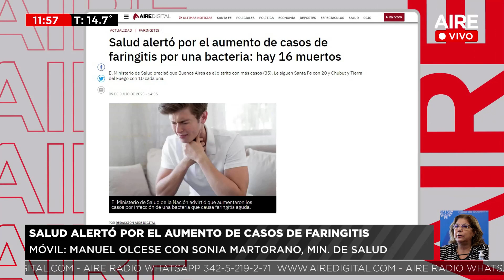🔴 Salud alertó por el aumento de casos de faringitis 🔴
🔴📢 "Aumento de casos de faringitis por bacteria en Argentina: 16 fallecimientos reportados" 🇦🇷. El Ministerio de Salud de la Nación advierte sobre la creciente incidencia de la bacteria Streptococcus pyogenes, causante de faringitis aguda y otras afecciones cutáneas. Buenos Aires encabeza la lista con 35 casos, seguido de Santa Fe con 20, y Chubut y Tierra del Fuego con 10 cada uno.

"Streptococcus pyogenes: la bacteria detrás de la faringitis y otras infecciones" 😷🚑. Esta bacteria puede causar faringitis, amigdalitis, celulitis y escarlatina, y en algunos casos, puede resultar en condiciones más graves. El Ministerio de Salud ha estado monitoreando esta bacteria desde 2018 y ha notado un crecimiento exponencial de casos en los últimos años. Aire de Santa Fe te mantiene informado con las últimas noticias de salud. 💉🌡️

"La faringitis por Streptococcus pyogenes no es solo un problema de Argentina" 🌍🔬. Según la Organización Mundial de la Salud, al menos cinco países europeos también han reportado un aumento en el número de casos. Los síntomas de la enfermedad incluyen fiebre, dolor de cabeza y abdominal, náuseas, vómitos y enrojecimiento de faringe y amígdalas.
🔴 Mirá en vivo AIRE DE SANTA FE 🔴
Equipo: José Curiotto, Fabiana Chiappero, José Graells, Agustín Porta.
Producción: Paz Azcurra, Manuel Viola y Julián Brochero
Móvil: Lucas Payetta.
Corresponsales: Germán de los Santos, Gonzalo Bonadeo, David Narciso, Jorgelina Hiba, Laura Serra.
Operador: Iván Marizza y Alejandro del Patto
Equipo: Agustín Porta, Valentina Macarena, Juanjo Tuma, Juanchi Molina
Móvil: Ezequiel Zárate
Producción: Silvia Díaz, Yésica Lunguni
Operador: Roberto Calvi
Pasan Cosas | 17.00 a 20.00
Equipo: Luciana Trincheri, Nachi Hernández y Juanchi Molina
Producción: Silvia Díaz
Móvil: Ezequiel Zárate
Operador: Roberto Calvi
Equipo: Flor Ruiz, Martín Cartellone, Fabricio Somavilla y Nicolás Monje.
La ola deportiva | LUNES 21.00 a 23.00
Equipo: Fino Yossen, Julian Borchero, Mateo Borsato
Pinta sexo |  LUNES 23.00 a 00
Flor Ruiz, Marcelo Temperini, Ana Blanc
Hacete eco | MARTES 21.00 a 23.00
Beba Córdoba, Valentina Macarena y Jorgelina Hiba
Equipo: Andrea Viñuela, Ailén Fortuna, Martin Cartellone, Nicolás Monje, Alejandro del Patto y Silvia Díaz.
Con toda al AIRE | JUEVES 21.00 a 00.00
6 AM | SÁBADO 6.00 a 10.00
Equipo: Valeria Amaya, Dai Canvesio, Mateo Borsato
Producción: Valentina Macarena
Móvil: Ignacio Laurenti
¿Cuál es el plan? | SÁBADP 10:00 a 14:00
Equipo: Alejandra Pautasso, Andrea Viñuela, Agustín Porta, Nachi Hernández
Escándalo | SÁBADO 14:00 a 15:30
Equipo: Julián Brochero y Agustín Porta
Nos faltan megas | SÁBADO 15.30 a 17.00
Equipo: Esteban Jourdán, Micaela Cétola
Equipo: Martín Cartellone y Beba Córdoba, Lucas Payetta, Julian Brochero, Silvia Díaz
Equipo: Jose Graells, Facundo González, Andrés Yossen, Ezequiel Zárate, Cecilia Díaz y Damián Jacob.
Domingo vivo | DOMINGO 16.00 a 00.00
Equipo: Flor Ruiz y Juanchi Molina
Móvil: Lucas Payetta